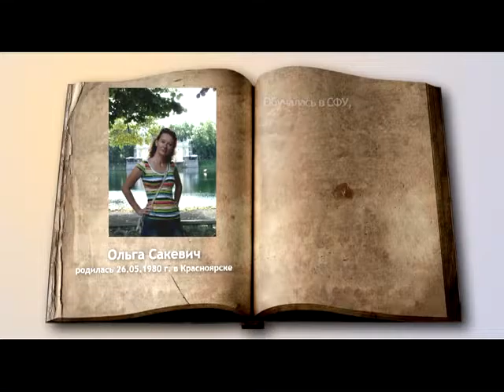Литературная Сибирь. Ольга Сакевич